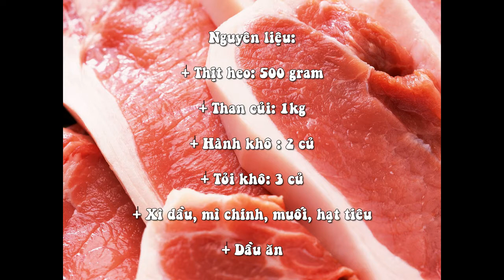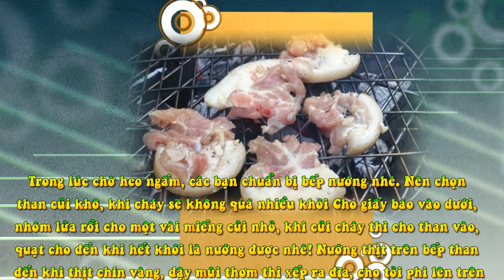Heo Rừng Nướng Thơm Lừng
nguyên liệu:

+ Thịt heo: 500 gram

+ Than củi: 1kg

+ Hành khô : 2 củ

+ Tỏi khô: 3 củ

+ Xì dầu, mì chính, muối, hạt tiêu

+ Dầu ăn

Cách làm:

- Thịt heo rửa sạch, để ráo, thái miếng mỏng

- Hành khô băm nhỏ, tỏi khô 1/2 băm nhỏ, 1/2 thái lát, chiên cho vàng

- Ướp thịt với hành tỏi, xì dầu, một chút muối, hạt tiêu, mì chính và dầu ăn

- Trộn đều các nguyên liệu và để khoảng 1-2 tiếng

- Trong lúc chờ heo ngấm, các bạn chuẩn bị bếp nướng nhé. Nên chọn than củi khô, khi cháy sẽ không quá nhiều khói

- Cho giấy báo vào dưới, nhóm lửa rồi cho một vài miếng củi nhỏ, khi củi cháy thì cho than vào, quạt cho đến khi hết khói là nướng được nhé!

- Nướng thịt trên bếp than đến khi thịt chín vàng, dậy mùi thơm thì xếp ra đĩa, cho tỏi phi lên trên.

- Ăn thịt nướng kèm với xì dầu tỏi rất ngon!